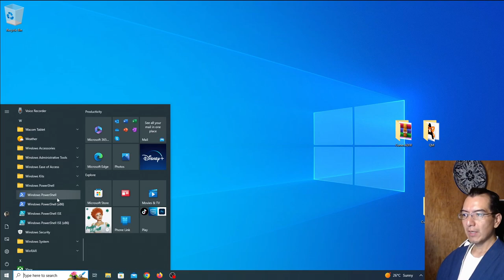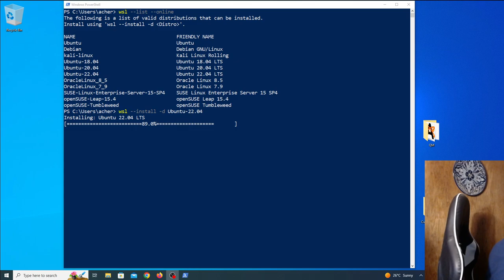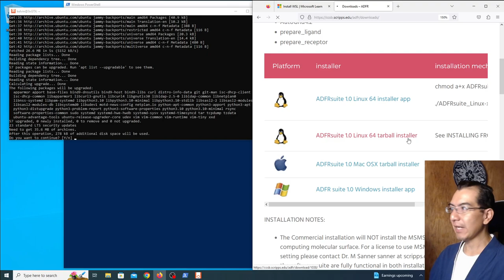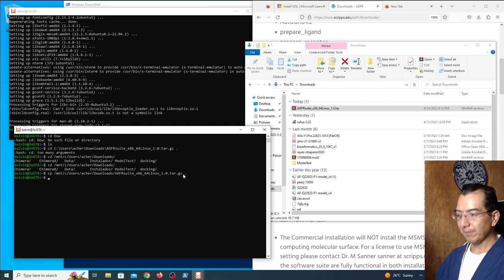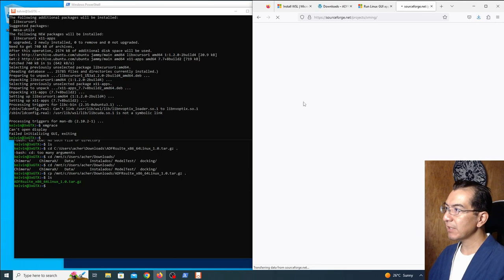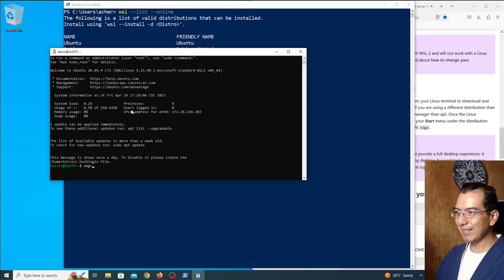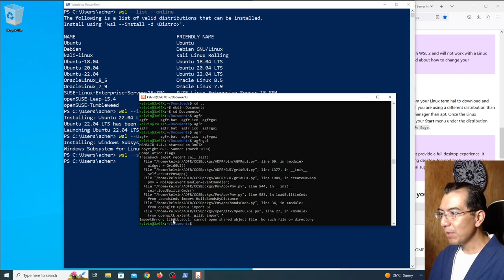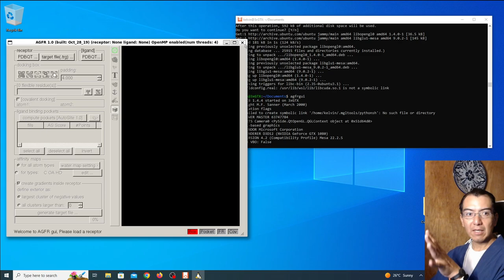Instalando WSL (Windows Subsystem in Linux) en Windows 10 + ADFR docking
Aqui estan dos links de Microsoft usados en este video.

Aqui se descarga ADFR

El error de libreria de video que el sistema reportó al lanzar agfrgui se corrigió tras ejecutar este comando:

sudo apt-get install libglu1

Espero les sea util.